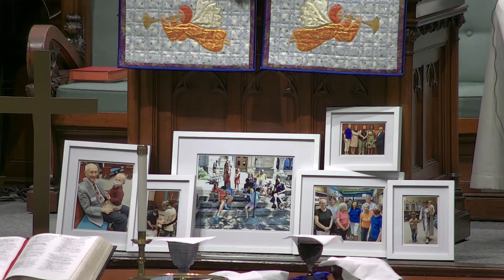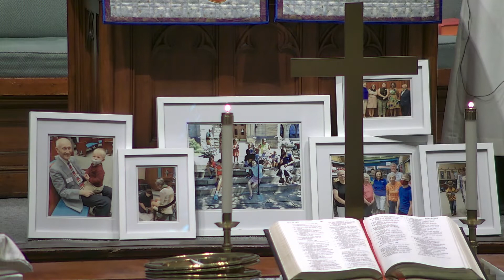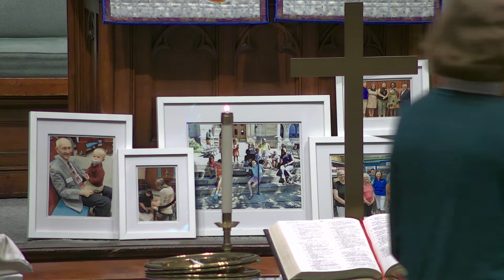Sunday Worship December 4, 2022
Sermon "Do Not Be Afraid"